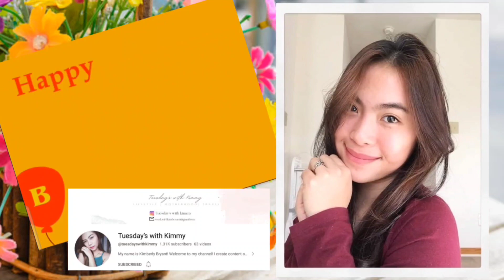HAPPY BIRTHDAY ANAK | TUESDAY WITH KIMMY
Happy Birthday Anak Kimberly,  a simple birthday greetings from mom,  to my 2nd child i hope you gonna like this anak, just watch the full video, thanks to all your birthday video greetings..